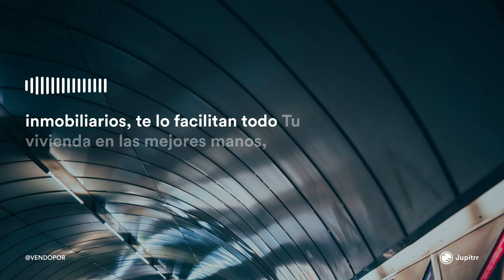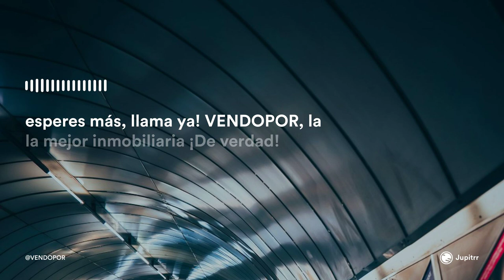VENDOPOR Jingle Brand Rock & Roll 60' Clown Circus AI Music IA Música por Inteligencia Artificial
Música Creada con Inteligencia Artificial, AI Music, Música Canción IA. Jingle Brand que puede ser elegida para ser la canción de la marca VENDOPOR Inmobiliarias en Barcelona. Todo ha sido realizado con herramientas de AI o Inteligencia Artificial, Música creada con Inteligencia Artificial, no se ha usado ningún cantante o voz, todo ha sido generado por Inteligencia Artificial, ¿Te gusta la canción y música de marca con estilo Rock & Roll 60' Clown Circus? ¿Cuál será la elegida por más likes? Muchas gracias por tu valoración y que tengas un feliz día!

Canción Música Gingle Brand estilo Rock & Roll 60' Clown Circus AI Music Musica IA

¿Quieres crear tu canción con la ayuda de la inteligencia artificial?